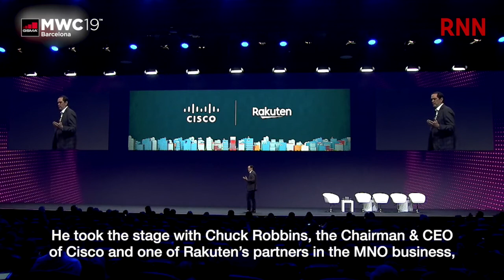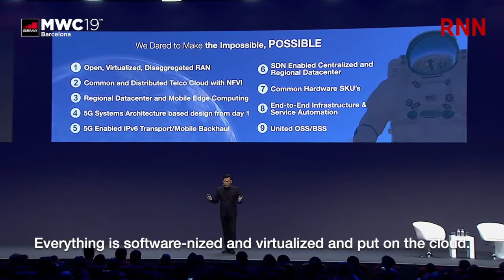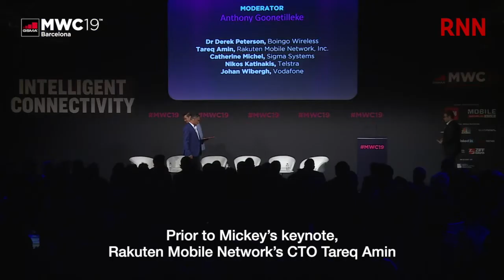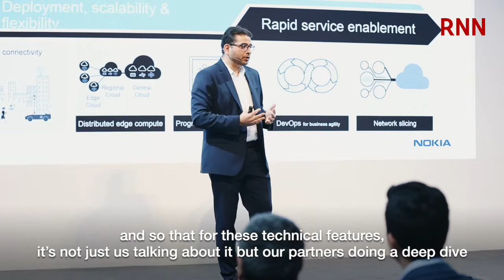[RNN] Rakuten Makes a Mark at MWC19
MWC19 Barcelona is an event that brings the latest innovation and technology around the mobile space to Barcelona, Spain. With over 2,400 innovative companies participating, it attracts over 100,000 attendees from over 200 countries. Rakuten, participating in the event for the second time, made an even bigger impression this year.

At the MWC19 Barcelona, which has evolved beyond the mobile space this year with a new name, Rakuten attracted much attention not only with first-time booth space to present its upcoming mobile business capabilities but also a keynote presentation by Mickey for the second straight year, and more! Find out what were the key highlights of the conference through this RNN video!